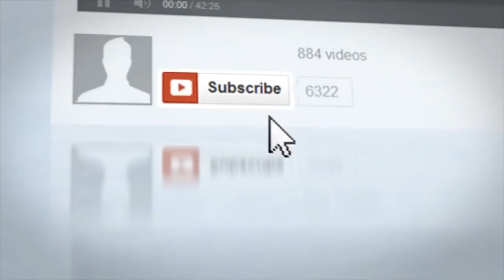Rangasthalam Movie Joins Million Dollar Club in USA | Ram Charan | Rangasthalam 1st Day Collections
Rangasthalam Movie Join Million Dollar Club in USA. Check Out  Rangasthalam 1st Day Collections in This Video. Rangasthalam 1985 movie ft. Ram Charan, Samantha And Aadhi Pinisetty in lead roles directed by Sukumar and produced by Mythri Movie Makers.